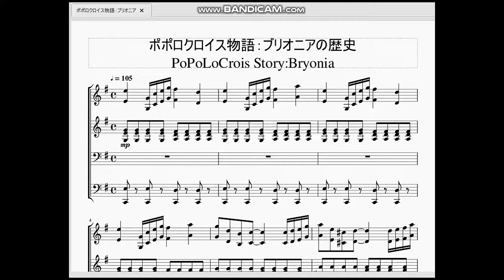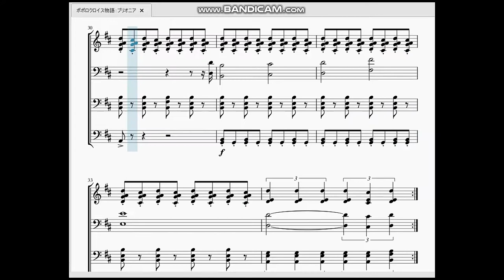ポポロクロイス物語：ブリオニア PoPoLoCrois Story：Bryonia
今回はポポロクロイス物語より、浮遊大陸ブリオニアの曲を作らせていただきました。

　大昔に絶大な科学力を持ちながら、今は住民は一人しかおらず、動かない機械があちこちに散乱し、それでもまだ科学力は生きている…。そこに忍びよる氷の魔王復活を企む四天王の存在。この辺りからこのゲームが面白くなってくる頃と思います。
　ここのボス「バルの心臓」は当時トラウマレベルのボスでした。仲間の屍を盾にしながら倒した思い出があります。